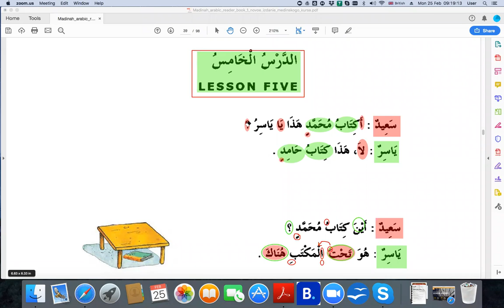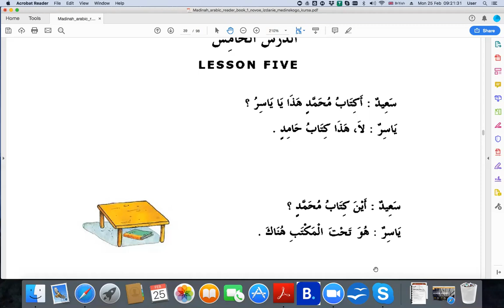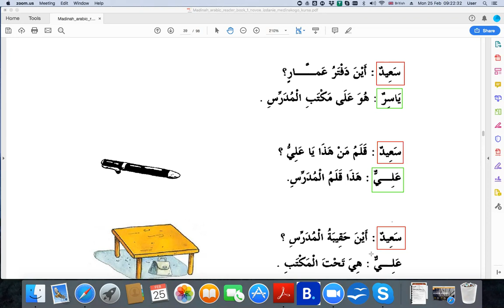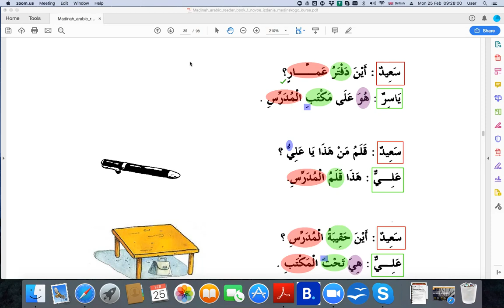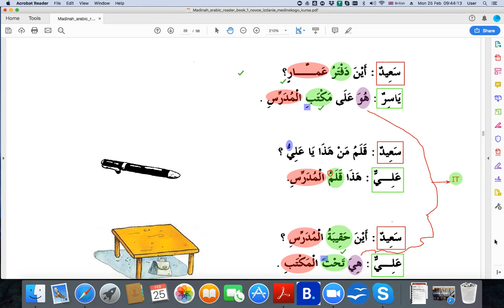Madina Book 1 Lesson 5 Page 37 Online Class